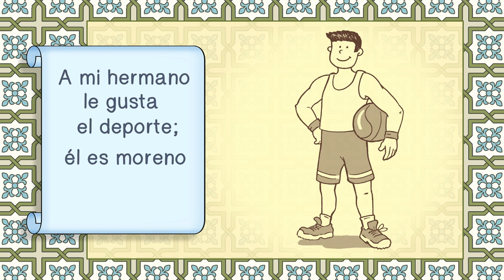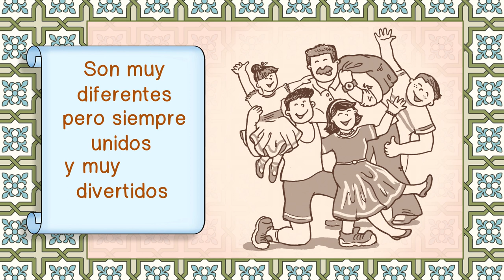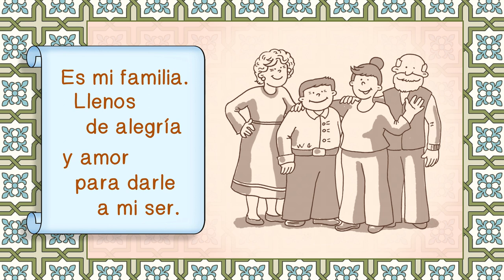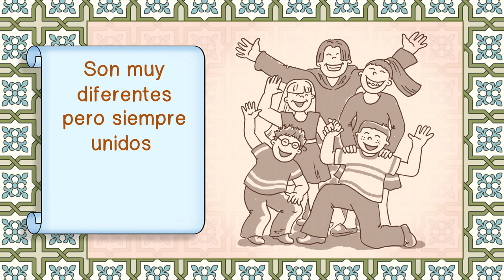Llenos de alegría - Calico Spanish Songs for Kids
For 300+ hours of ready-to-teach lesson plans and an industry leading resource library, check out the Calico Spanish curriculum! Curriculum subscriptions, comic book readers, student workbooks, and classroom visuals are available on our

0:00 Llenos de alegría - Spanish song for kids about family
0:20 Mamá - mom
0:34 Papá - dad
0:44 Hermana - sister
0:54 Hermano - brother
1:21 Abuela - grandma
1:31 Abuelo - grandpa
1:41 Tío - Uncle
1:51 Tía - Aunt
2:22 Primo - cousin (male)
2:32 ​Prima - cousin (female)